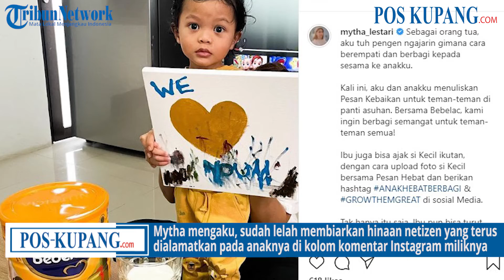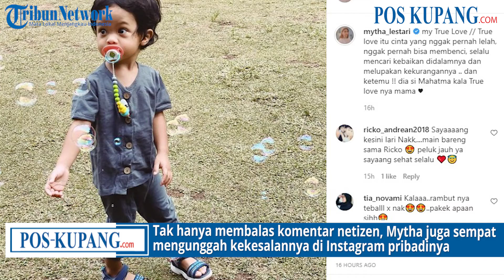Mytha Lestari: Naik Pitam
Baca Selengkapnya di:
Artikel ini telah tayang di Pos-Kupang.com dengan judul Mytha Lestari: Naik Pitam,

POS-KUPANG.COM - PENYANYI Mytha Lestari menceritakan kekesalannya pada Netizen baru-baru ini. Mytha mengatakan, belum lama ini Netizen mengejek fisik anak semata wayangnya, Mahatma Kala Maheswara yang umurnya hampir tiga tahun.
Istri dari Barry Maheswara ini mengaku, sangat kesal ketika anaknya di-bully. Bahkan, Mytha memberikan pesan menohok untuk netizen.
"Kalau udah ngatain anak, kita bisa berubah jadi monster," kata Mytha dikutip dari kanal YouTube TRANS TV Official, Rabu (19/5/2021).
Mytha mengaku, sudah lelah membiarkan hinaan netizen yang terus dialamatkan pada anaknya di kolom komentar Instagram miliknya. Pasalnya, kata Mytha, bully tersebut sudah berlangsung selama tiga tahun.